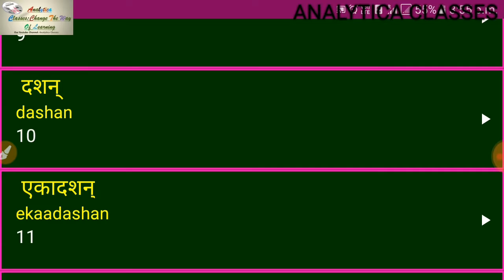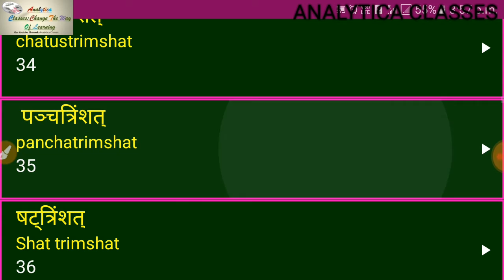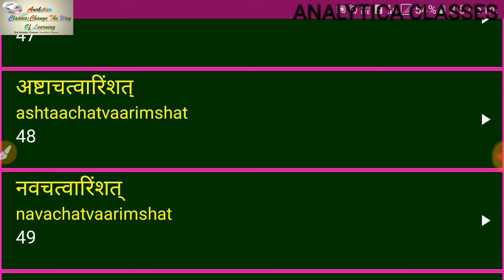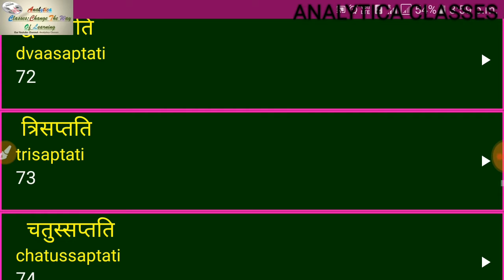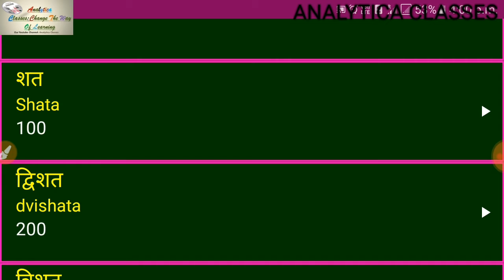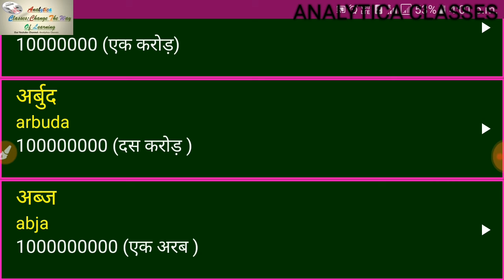संस्कृत में संख्यायो के नाम for UP D.El.Ed. sem-3